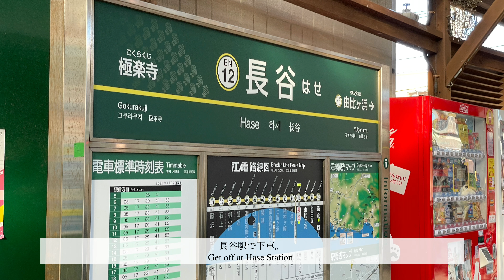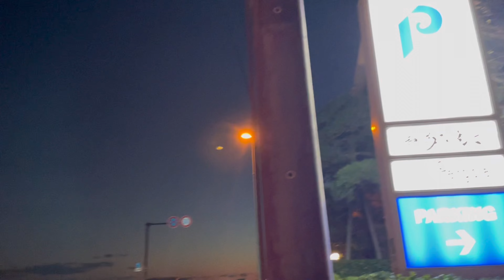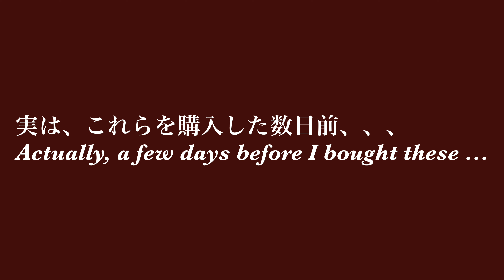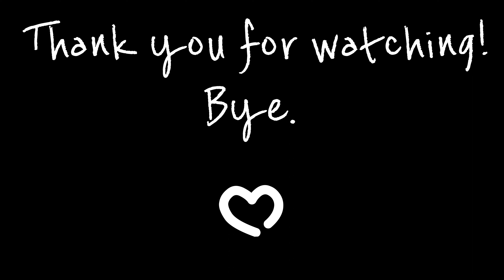ENG SUB[vlog]ep.13 : ティータイム@鎌倉パークホテル🍰 | 今年最大のお買い物💎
今回は友達と鎌倉パークホテルでお茶をした日と今年最大の買い物をvlogにしました。お楽しみいただければ幸いです！

This time, I made vlog the day I had tea with my friends at Kamakura Park Hotel and the biggest shopping this year.  I hope you enjoy!